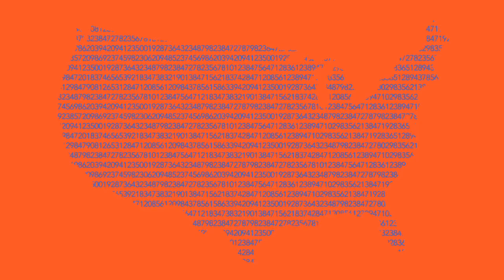America By The Numbers with Maria Hinojosa Series Promo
Behind every number, there’s a story. America By The Numbers with Maria Hinojosa is a new PBS documentary series—the first to focus on the dramatic demographic shifts currently taking place in this country. As we explore underreported stories from every corner of the nation, we reveal the human face of the biggest population change in U.S. history. The new American mainstream—the growing number of Asians, Latinos, African Americans, mixed race, immigrants, women, youth, and LGBT—is influencing elections, culture, commerce, and every facet of contemporary life. We investigate these dynamic developments using infographics, statistical analysis, in-depth reporting, and compelling storytelling with anchor and executive producer Maria Hinojosa.